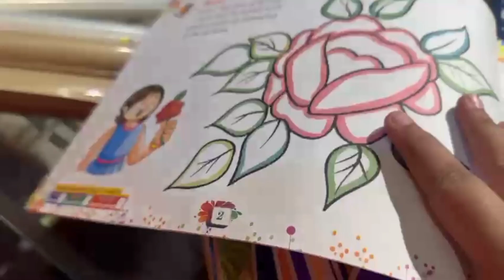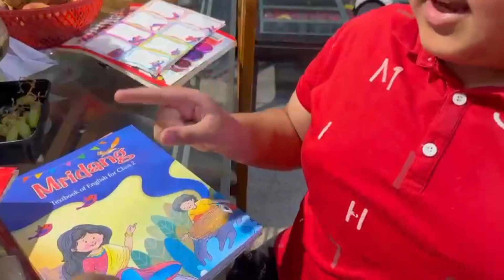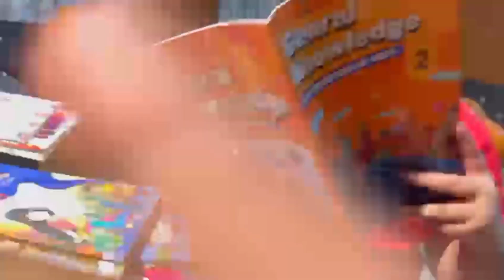samraat ka jala hath! aaye nahi books 📙jai shree ram🙏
i love books